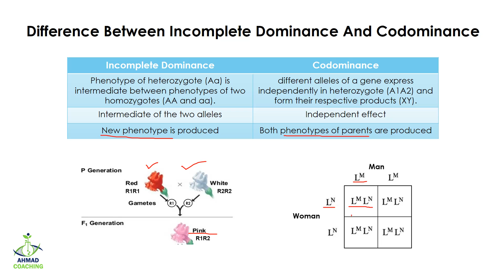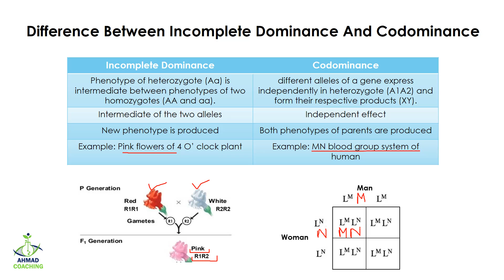Difference Between Incomplete Dominance And Codominance in Urdu/Hindi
Difference Between Incomplete Dominance And Codominance in Urdu/Hindi is explained in this video lesson.